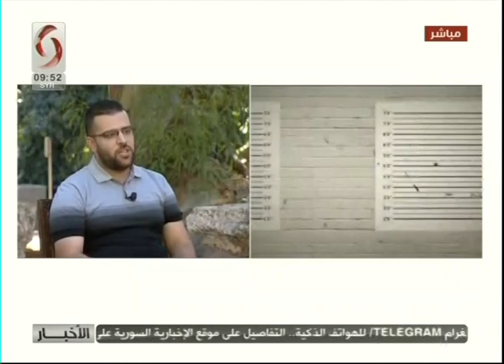صباحنا غير | 2019/9/24 | مع قصي علي و عمر المحمد